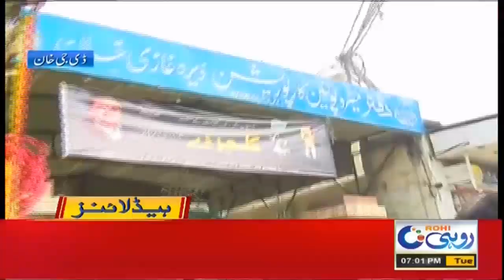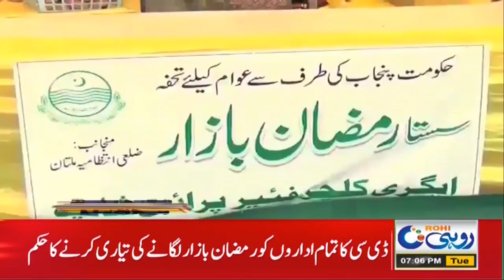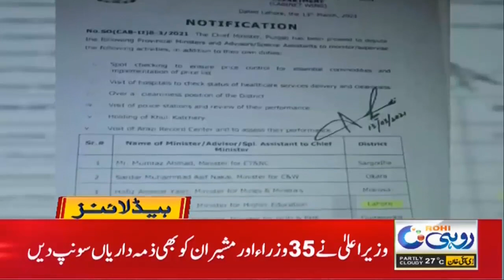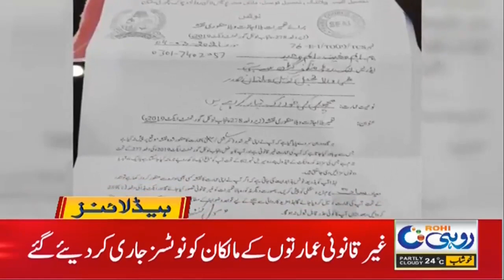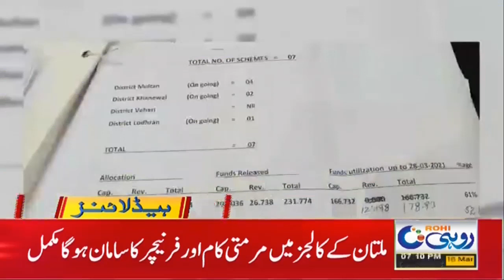Alert!! Aik Or Afat Any Ko Tyaar, Red Alert Jari | 7pm News Headline | 16 March 2021 | Rohi